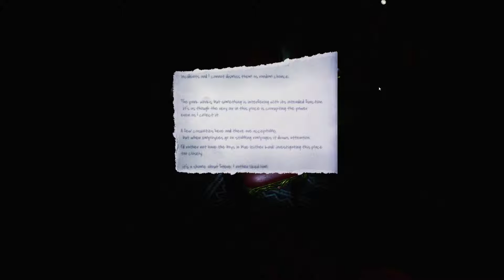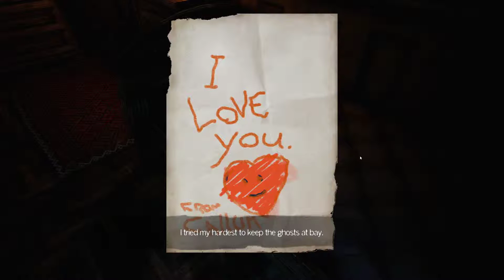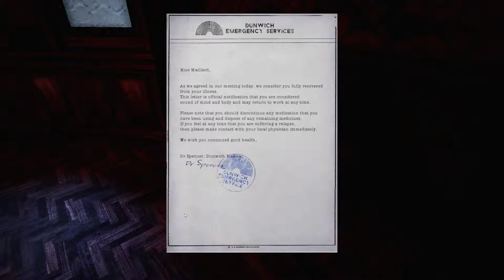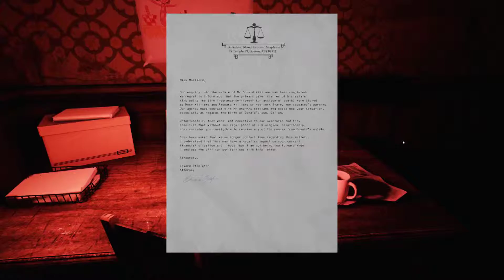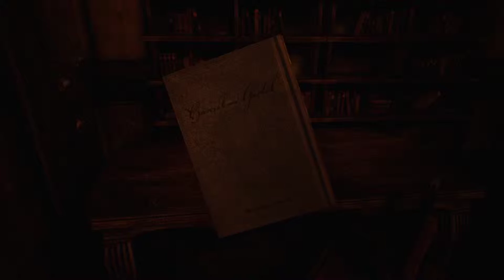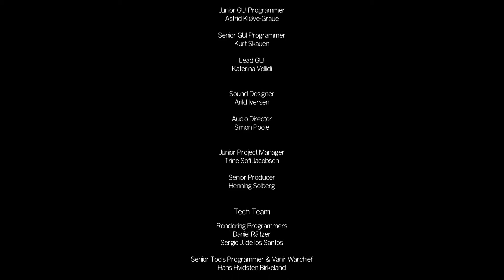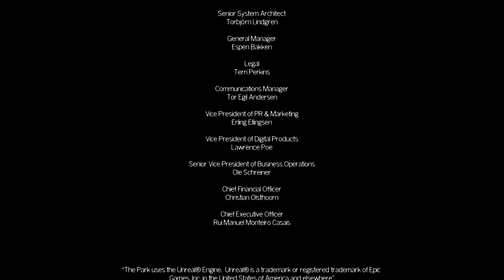The Park - Part 3 To the Ending FINAL 60FPS PC HD Gameplay